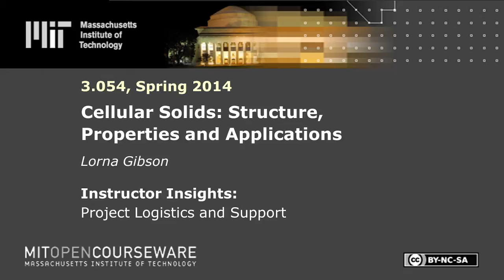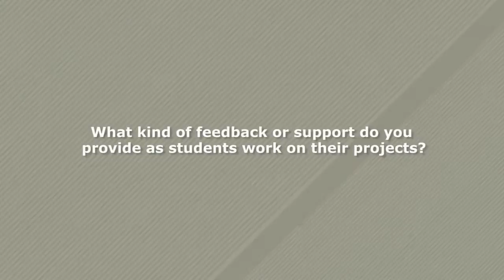Project Logistics and Support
MIT 3.054 Cellular Solids: Structure, Properties and Applications, Spring 2014
Instructor: Lorna Gibson

Logistics of the assigned student projects, faculty feedback and support of students' work, and challenges that the students encounter are discussed.